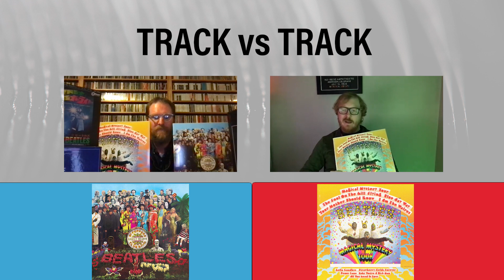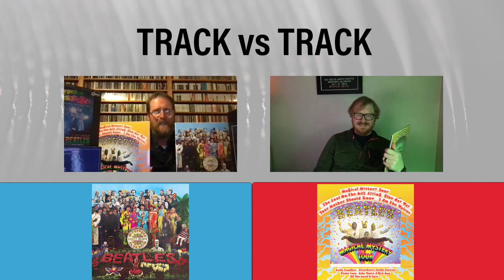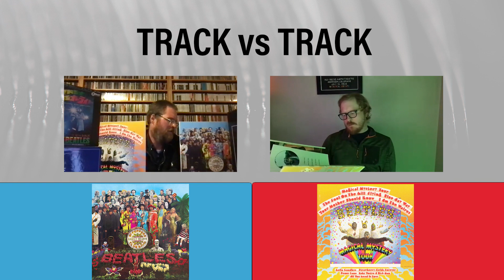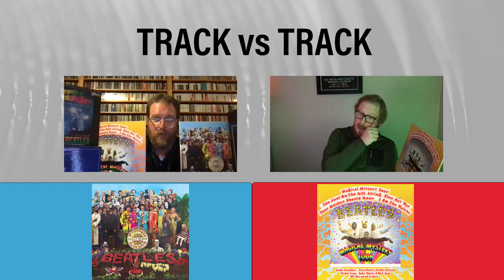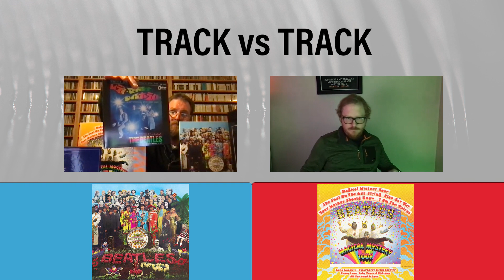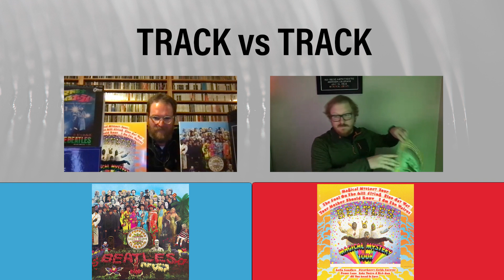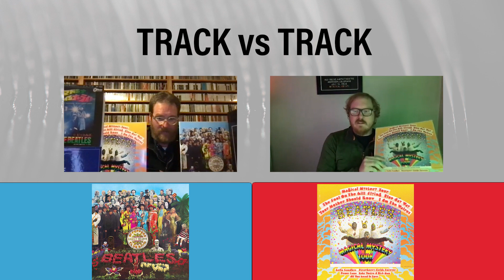Sgt. Pepper's Lonely Hearts Club Band vs Magical Mystery Tour (The Beatles)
Two acclaimed 1967 Beatles albums go head-to-head in this edition of Track vs Track: Sgt Pepper's Lonely Hearts Club Band and the LP version of Magical Mystery Tour.

Now, Jacob and Matt both acknowledge the excellence of Pepper...but in a song vs song match up, Tour maaaay have the advantage.  How does it play out?  It takes roughly 22 minutes to watch and find out.